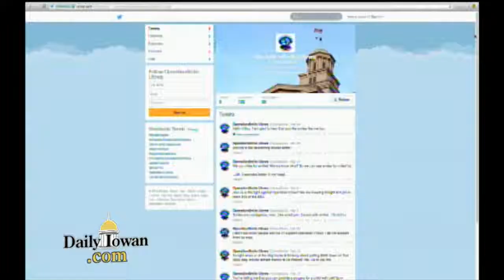Daily Iowan TV: University of Iowa Student Organization Trying to Spread Smiles Around the World